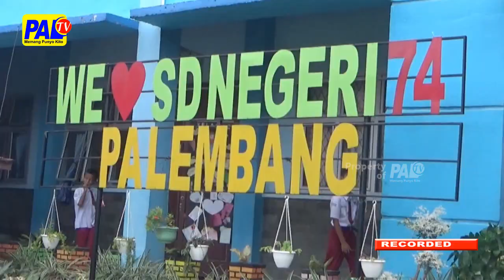Ganggu Belajar, Guru Di Palembang Razia Lato Lato Siswa | Paltv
Permainan Lato-Lato Yang Trend Di Kalangan Anak-Anak/ Dianggap Permainan Membahayakan Dan Menggangu Proses Belajar// Sehingga Para Guru Di Sekolah Dasar Negeri 74 Palembang/ Melakukan Razia Kepada Siswa///